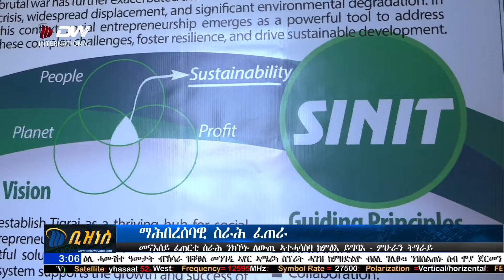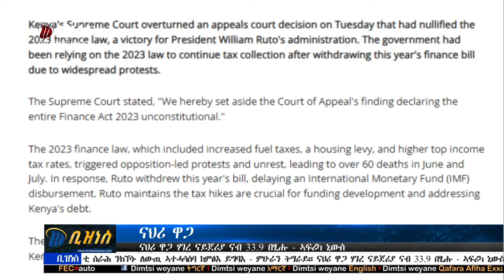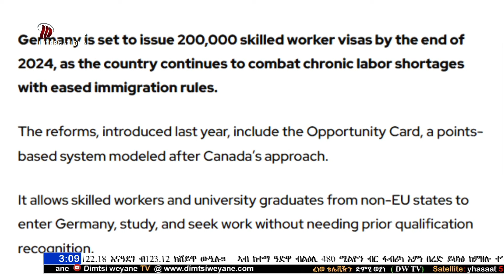DW International ህንፀት ፋብሪካ እምነ በረድ